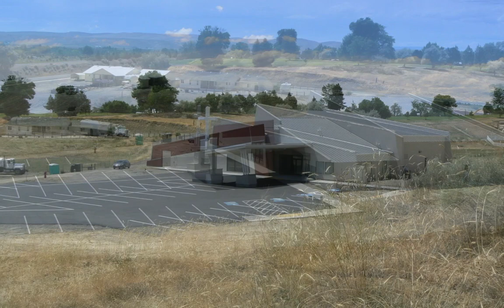Our Church Building Project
We have moved into the new building! Here are some photos from the Weiser Church of the Nazarene Building Project. Enjoy!